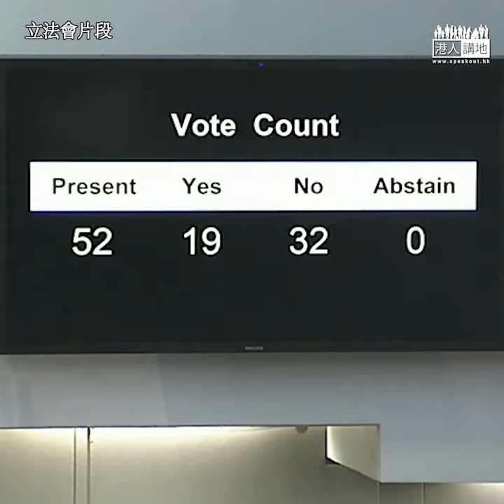【短片】【否決﹗非建制玩中止待續】陸頌雄：應投票決定贊不贊成方案、不是沒完沒了拖、財委會議程塞車影響民生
//鄭松泰話，社會沒有怨氣一定通過政府撥款，大家信唔信？每年暑假前，班非建制例牌喺財委會拉布，將民生「擺上枱」﹗//